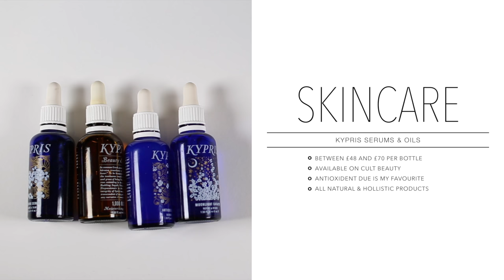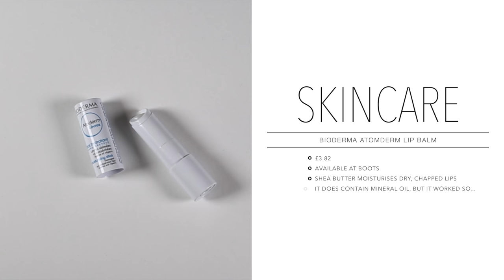BEAUTY DISCOVERIES 2016 | Lily Pebbles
I discovered quite a few new beauty products in 2016, in this video I'm talking through the best ones! Features Becca, Jo Malone, Ouai & Kylie Cosmetics.

I'm currently uploading Wednesdays at 6.30pm and Sundays at 9.30am UK time.

WHAT I'M WEARING:

+ Anthropologie Jumper

+ BOURJOIS VOLUME REVEAL WATERPROOF MASCARA

2014 and 2015 favourites that I still use and love:

By Terry Ombre Blackstar
Tom Ford Eye Defining Pen
Charlotte Tilbury Matte Revolution Lipstick
Jo Malone Wood Sage & Sea Salt
Oskia Renaissance Cleansing Gel
Sarah Chapman Intense Hydrating Booster
Essie Maximillian Strauss Her
The Wet Brush
Urban Decay Naked Skin Concealer
MAC Mehr Lipstick
YSL Les Sahariennes Cream Bronzer
Estee Lauder CC Cream
Kat Von D Everlasting Liquid Lipstick
Charlotte Tilbury Love Liberty Lipstick
Chanel Adrienne Lipstick
Too Faced Better Than Sex Mascara
Fresh Fig & Apricot Perfume

Lily Pebbles
Gleam Futures
6th Floor
60 Charlotte Street